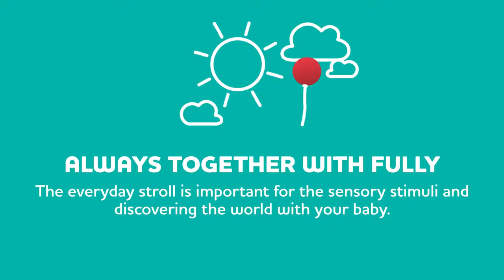19 configurations de la poussette double FULLY de CHICCO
Utilisation de la poussette double FULLY de CHICCO
Utilisable dès la naissance avec la nacelle ou de 6 mois à 3 ans environ

EN RÉSUMÉ
FULLY, la poussette double convertible de Chicco !

DESCRIPTIF
Polyvalente, confortable et tout-terrain. Les assises FULLY se transforment en quelques gestes, de la poussette au landau grâce à la nacelle semi-rigide. Associée aux sièges-auto KEY FIT, la poussette jumelle FULLY TWIN offre un véritable système de transport. Grâce à ses 4 roues dotées de roulements à billes, d’amortisseurs et de pneus en caoutchouc, la promenade est toujours agréable.
Homologué de la naissance à 6 mois en version munie de la nacelle semi-rigide et à partir de 6 mois jusqu'à 36 mois en configuration poussette. FULLY propose 19 configurations possibles. Convertibles, les assises peuvent être utilisées en version poussette ou en version landau. Dans les 2 positions, face ou dos à la route, les assises transformables s'adaptent à la croissance des enfants. Facile à utiliser, les adaptateurs fournis avec la poussette permettent de changer facilement et simplement de configurations. Le châssis de la FULLY se plie facilement, en un seul geste. Les roues dotées de roulement à billes, d'amortisseurs et de pneus en caoutchouc rendent la promenade agréable.

CARACTÉRISTIQUES
Dimensions ouvertes : L 87/106 cm x l 63 cm x h/H 94/108 cm
Dimensions pliées (sans assise) : L 50 cm x l 39 cm x H 82 cm
Dimensions pliées (avec une assise) : L 63 cm x l 28 cm x h 70 cm